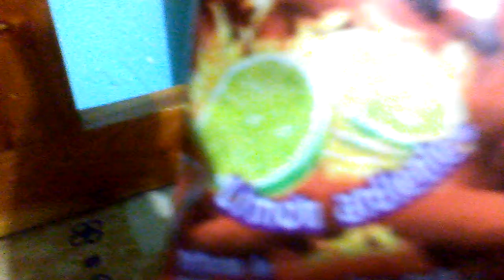Churrimais vs churritos de fuego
Una batalla épica de plataforma filmes original 3 vídeos diarios!!